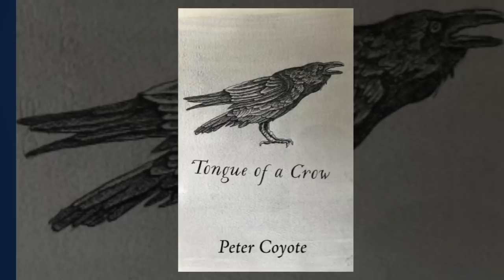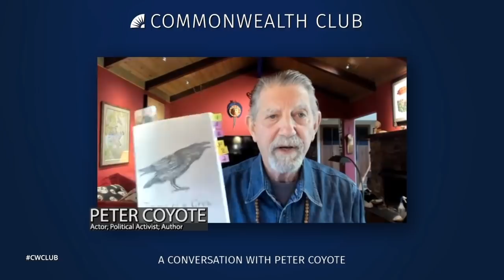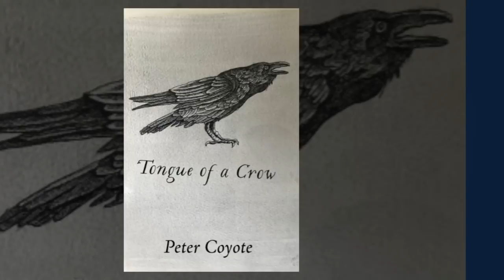A Conversation with Peter Coyote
Peter Coyote has acted in more than 130 films (including E.T. the Extra-Terrestrial, Cross Creek, Jagged Edge,Patch Adams, Erin Brockovich, and Hemingway & Gellhorn), is an Emmy Award-winning narrator of more than 200 documentaries (including, for Ken Burns, The West, The National Parks, Prohibition, The Dust Bowl, The Roosevelts, The Vietnam War, The Mayo Clinic, and Country Music), and is a political activist, singer/songwriter and a Buddhist priest.

He has also penned two memoirs. He is the author of the new book of poetry, Tongue of a Crow, and a forthcoming December book, The Lone Ranger and Tonto Meet Buddha: Masks, Meditation, and Improvised Play to Induce Liberated States, in which he "reveals how to use masks, meditation, and improvisation to free yourself from overthinking, self-doubt, and fixed ideas of who you think you are."

Join a fascinating conversation with Peter Coyote about his amazing life, career, and the lessons he's learned along the way.

NOTES

This program is part of The Commonwealth Club's Good Lit series, underwritten by the Bernard Osher Foundation.

SPEAKERS

Peter Coyote
Actor; Political Activist; Author, Tongue of a Crow and The Lone Ranger and Tonto Meet Buddha: Masks, Meditation, and Improvised Play to Induce Liberated States (forthcoming)

In conversation with John Boland
President Emeritus, KQED; Member, Commonwealth Club Board of Governors